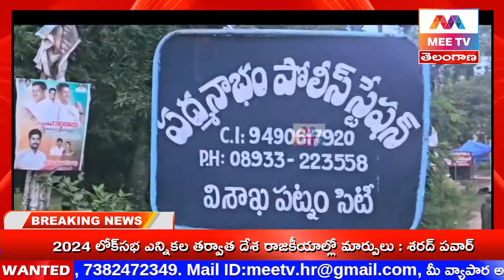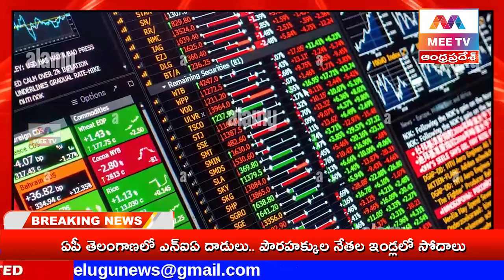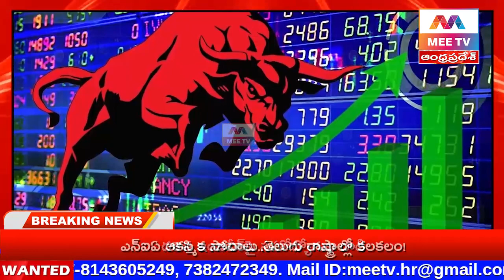MEE TV// NEWS BULLETIN 02-10-2023